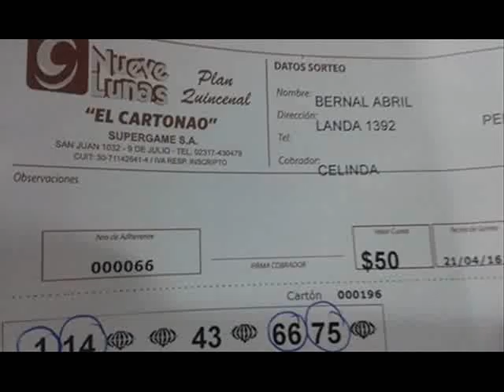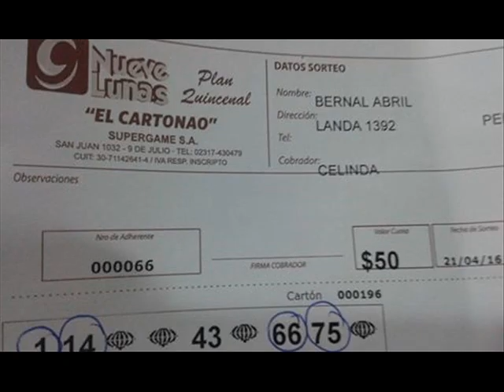SORTEO CARTONAO 21 04 16